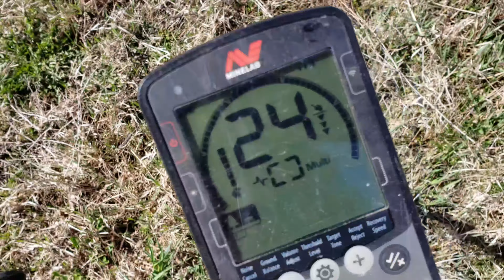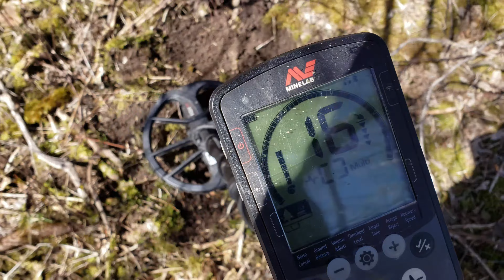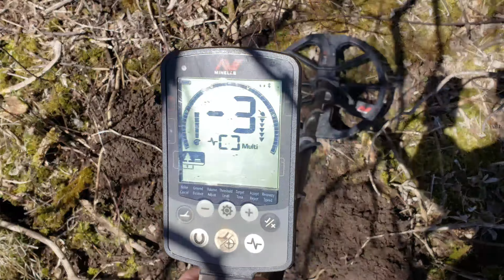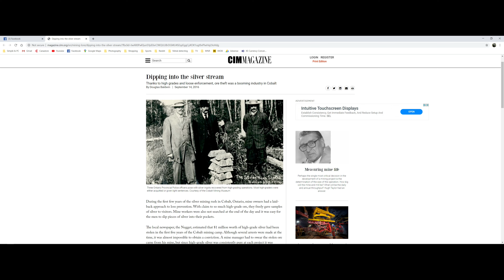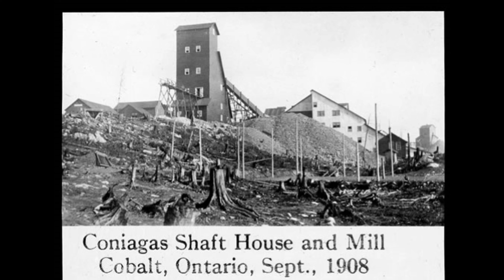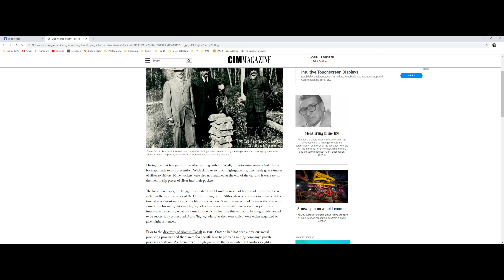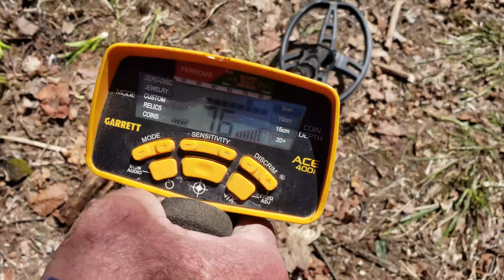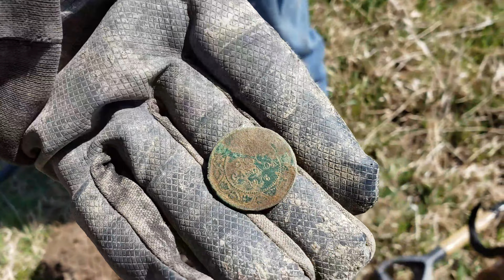Lost Treasures - Story Of The Stolen Silver Cache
I want to clean the raw silver samples I found last year and show you guys what they look like. I have many new subs on the channel we are more than double what I mention in this video over 23,000 now. Many of you never saw the original adventure and this is by far my most valuable find and what I would call real lost stolen treasure. Like, sub, share and enjoy.